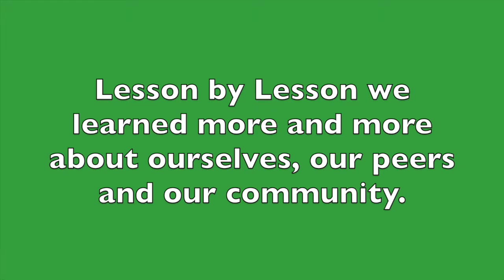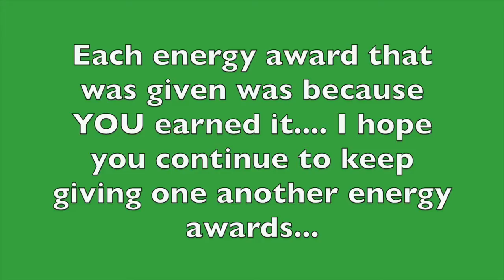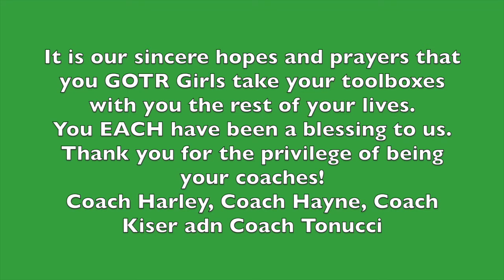Girls On the Run 2016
Pattison Elem. GOTR